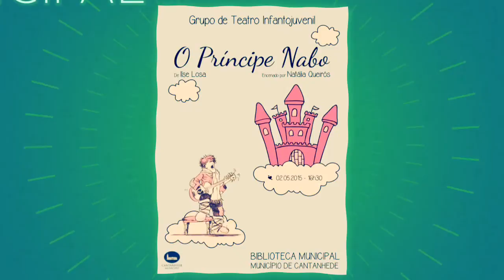Teatro "O Príncipe Nabo"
Teatro "Príncipe Nabo" - 5 e 6 de maio - Biblioteca Municipal de Cantanhede.
Texto de Ilse Losa e encenação de Natália Queirós. Música de Paulo Cavadas.
Visita dos alunos do 5º Ano do Agrupamento de Escolas Marquês de Marialva